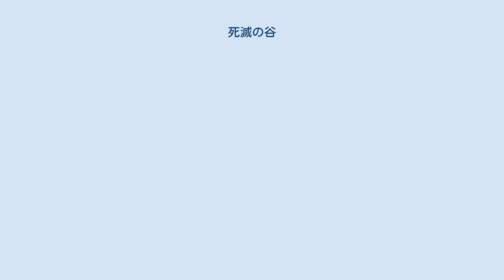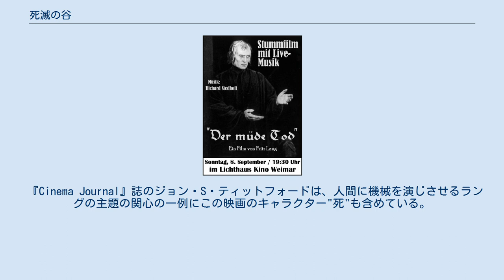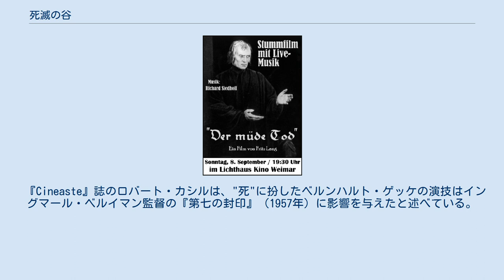死滅の谷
フリッツ・ラングの監督映画
『死滅の谷』（しめつのたに、独: Der müde Tod）とは、1921年に公開されたドイツ表現主義映画。
ジャンルとしてはファンタジー映画・ロマンス映画・ホラー映画にカテゴライズされる。
『マハーバーラタ』森の巻の中のサヴィトリとサティアヴァンから想を得たもので、中東、ヴェネツィア、中国を舞台にした3つの悲劇的ロマンスが描かれる。
監督はフリッツ・ラング。
 この映画のインタータイトルは失われたものと思われたが、ロッテ・アイスナーの助力でミュンヘン映画博物館館長エンノ・パタラスがシネマテーク・フランセーズから発見した。
 2016年、キノ・インターナショナルがリストア版をBlu-rayでリリースした。
この版はフリードリヒ・ヴィルヘルム・ムルナウ財団の好意でオリジナル版のラングの色付けがされている。
 日本では2008年にWHDジャパンからDVDがリリースされた。
タイトルは『死神の谷』（しにがみのたに）に改題された。
 幸せいっぱいの恋人たちは村に向かう途中、一人の男を馬車に乗せる。
2人は知らないが、その男は"死"（死神）であった。
村に着いた"死"は墓地の近くの土地を借り受け、ドアも門もない高い壁に囲まれた館を建てる。
恋人たちが居酒屋で睦まじく語らっているところに"死"が現れる。
彼女が席を外し、戻ってくると彼の姿が消えていた。
彼女は恋人を探して村中を彷徨う。
"死"の館の近くにきて、幽霊の行列に出くわす。
そこに彼の姿もあった。
幽霊たちは壁の向こうに消える。
彼女は毒を呷って死のうととする。
その瞬間、彼女は"死"の館へ運ばれる。
彼女は恋人に会わせてほしいと"死"に頼む。
"死"は彼女を蝋燭が無数にある部屋へ連れてゆく。
蝋燭は人の一生を表していて、灯火が消えるとその人間の運命は尽きる。
"死"は3本の蝋燭のうち1つでも救うことができれば恋人を返そうと約束する。
 1本目の蝋燭は、中東バグダッドの恋人たち、ソベイデと西欧人。
 2本目の蝋燭は、17世紀ヴェネツィアの恋人たち、フィアメッタとジョヴァンフランチェスコ。
 3本目の蝋燭は、古代中国の恋人たち、チャオ・チェンとリヤン。
 それぞれの物語が語られるが、すべては悲劇で幕を閉じ、蝋燭は3本とも消えてしまう。
しかし、"死"は最後の提案を持ちかける。
1時間のうちに誰か別の人間の魂を差し出せば恋人を生き返らせようと。
 彼女は死期が近い老人たちに死んでくれるよう頼むが断られる。
そこに火事が起きる。
彼女は置き去りにされた赤ちゃんを彼の身代わりにしようとするが、悲しむ母親を見て思いとどまる。
赤ちゃんを母親に手渡し、自分は燃え盛る炎の中に消える。
 "死"の館で再会を遂げた恋人たちはともに死後の世界に旅立つ。
 初公開時のドイツでの評価は「"ドイツ"不足」と不評だった。
しかし、フランスでは高い評価を受けた。
 近年では、映画評論家のレナード・マルティンが演出・撮影・特殊効果に4つ星満点で星3つ半をつけている。
 この映画はインドのサヴィトリとサティアヴァンの伝説にインスパイアされたものである。
伝記作家で映画史家のパトリック・マクギリガンによると、この映画は「彼（ラング）の母が亡くなった直後に撮られたもので、死ぬべき運命についての監督の思慮と哀れみに富んだ黙想録となっている」。
またラングはこうも言っている。
子供の時に熱に浮かされて見た夢、自分の人生と作品に大きな影響を与えた夢にインスパイアされたとも。
それはこんな夢だ。
半分だけ開いた窓の向こう、月明かりを浴びた、つば広の帽子をかぶった"知らない黒い人"が近づいてくる。
これは夢？ それとも現実？ 母親の泣き濡れた顔を見たら、母親が視界から消えた。
よろよろと起き上がる。
"死"が迎えに来た。
しかし、救いの手が彼の手を掴み、引き戻し、そして救った。
この夢体験の恐怖はある種の神秘的エクスタシーと一体化し、子供だったラングに殉教者や聖人が死に奉ずるエクスタシーとはこういうものかと思わせた。
病気は治癒したが、恐怖や愛と混じり合った死への愛着はラングの内にとどまり、ラングの作品の一部となったのではないか、とマクギリガンは分析している。
 この子供の頃の夢に現れた幽霊めいた存在は『メトロポリ...